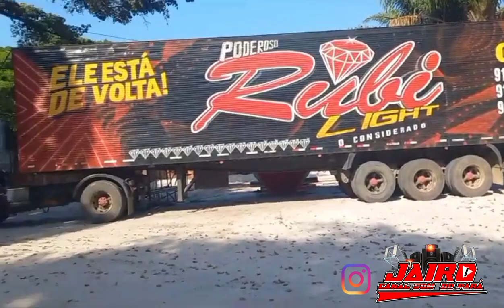Bastidores Do Rubi lihgt ♦️ festa do cacau show vila do treme Bragança